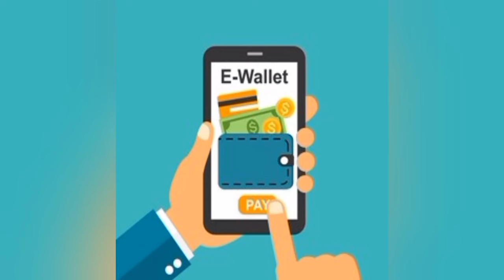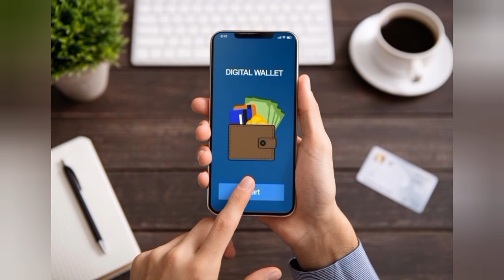MOBILE MONEY WALLET LIMIT AND IT'S DECEPTION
LET US BE EXTRA CAREFUL AND VIGILANT